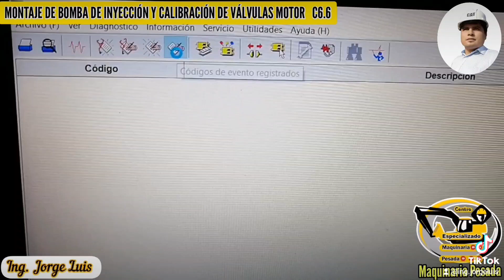MOTOR C6.6 BOMBA DE INYECCIÓN, CALIBRACIÓN DE VÁLVULAS.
Procedimiento práctico sobre instalación de bomba de inyección y calibración de válvulas. Motor C6.6